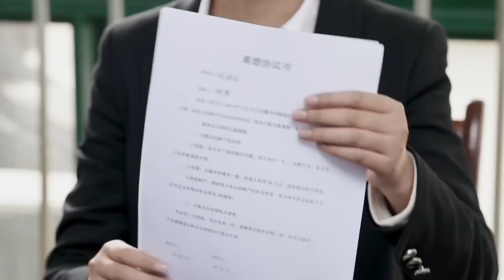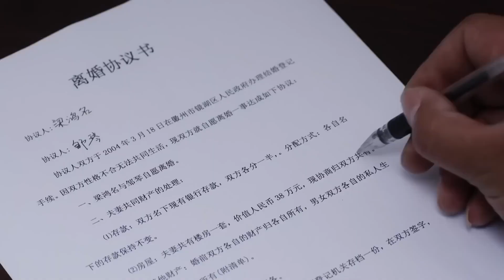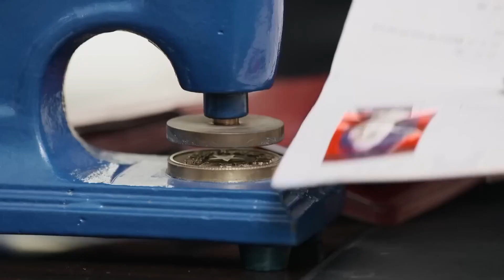捉姦在床！ 丈夫帶情人去飯店，下秒妻子直接破門而入，當場離婚！我的博士老公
剧名（Drama Name):【秋霜】
🌟点击看全集（click for all works）：

我的博士老公 沙溢 互换身份 心机女 打脸 大陆剧 2023电视剧 2023总裁剧 言情剧 心机女 虐恋 热播片段 现代剧 你是我的荣耀 杨洋 迪丽热巴 杨紫 肖战 我的人间烟火 出色中国电视剧 c-dramas#偶像剧#chinese tv dramas#chinese dramas#kiss#love